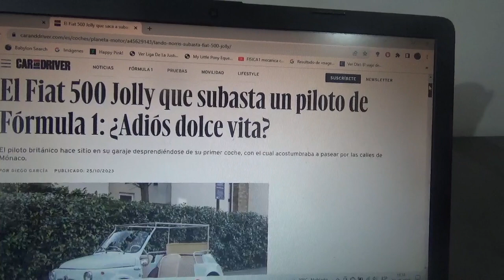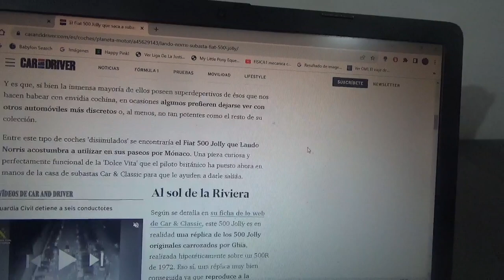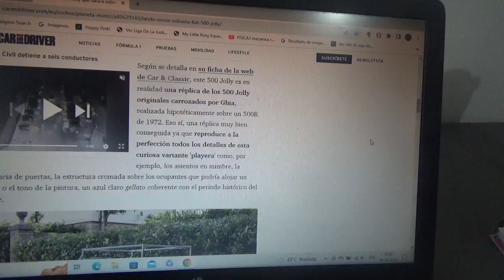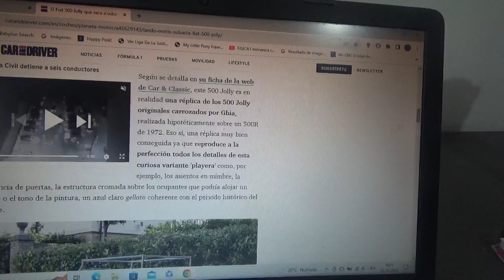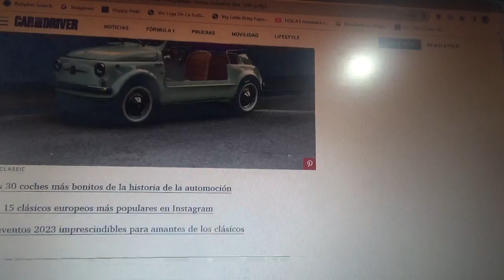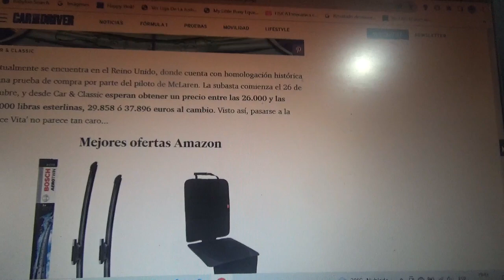Lando Norris pone en venta su FIAT 500 Jolly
El británico actual piloto oficial de Mclaren en la Fórmula 1 lo usaba a veces mientras no trabajaba en la categoría reina del automovilismo internacional manejándolo por las calles de Mónaco(donde hoy en día posee una residencia al igual que muchos otros pilotos de la Fórmula 1 tanto actuales como antiguos)